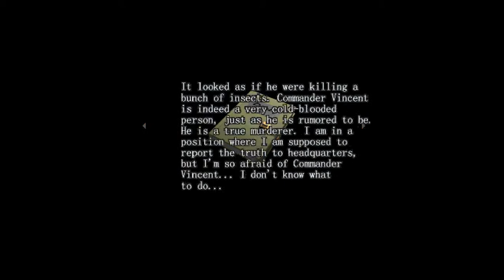Let's Play Resident Evil Survivor - 4 / 11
Forerunner tries and FAILS yet again to play an old Resident Evil title. Without a wired PC controller, he awkwardly tackles the terrifying monsters (and more terrifying voice acting) with only the Twitch chat as his guide.